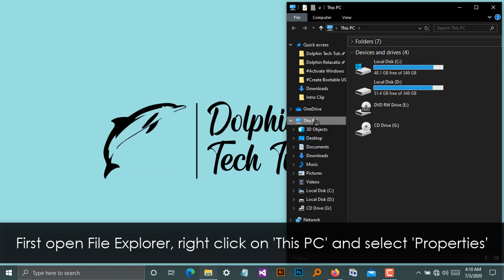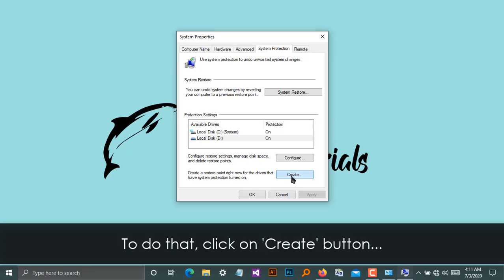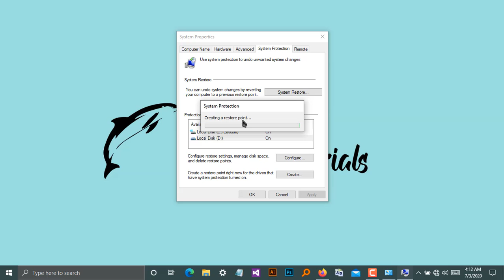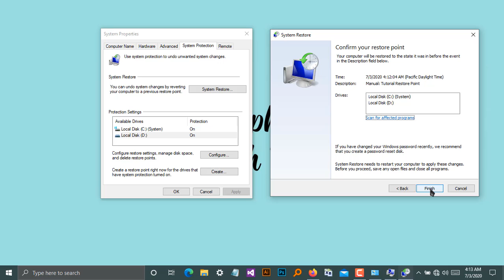How to Create, Configure and Perform a System Restore Point in Windows COMPLETE Tutorial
In this videos I'm going to show you how to Create, Configure and Perform a System Restore Point in Windows.

A system restore point is an image of the system configuration and settings in the Windows Registry that helps in restoring the system to an earlier date when the system was running perfectly.